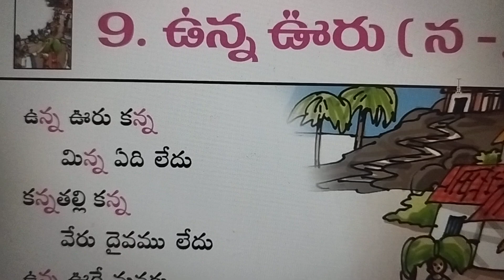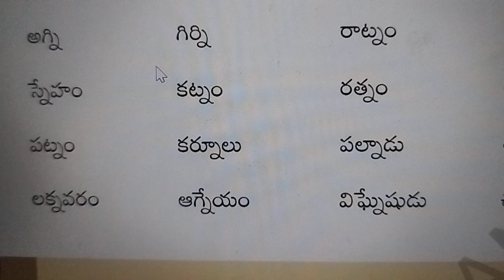7 th Std - 9. ఉన్న ఊరు - Second language Telugu - Telangana Govt